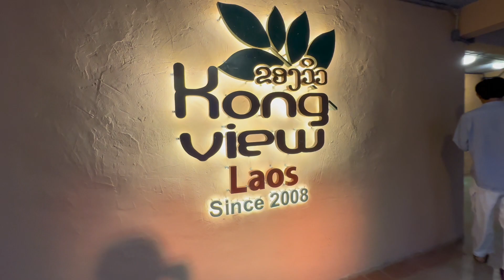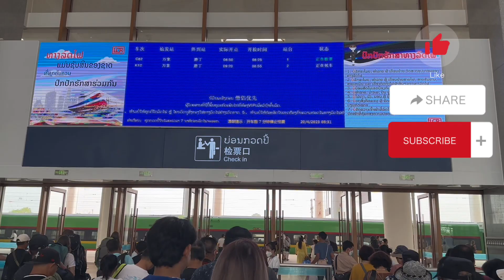Le Thatluang D'oR Boutique Hotel & เที่ยวเวียงจันทน์ | รีวิวโรงแรมลาว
รีวิวโรงแรมเลอธาตุหลวง เวียงจันทน์ โรงแรมบูติคระดับ 4 ดาวของประเทศลาว วินเทจ หรูหรา ผสมผสานความร่วมสมัยของลาวยุคประวัติศาสตร์
และพาเที่ยวนครหลวงเวียงจันทน์ สาธารณรัฐประชาธิปไตยประชาชนลาว ประตูชัย , พระธาตุหลวงเวียงจันทน์ , ห้าง Parkson

Follow BOZO Official in other channels at